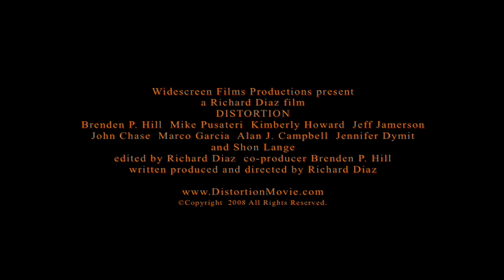Distortion Teaser Trailer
This is the teaser trailer for my independent film DISTORTION.